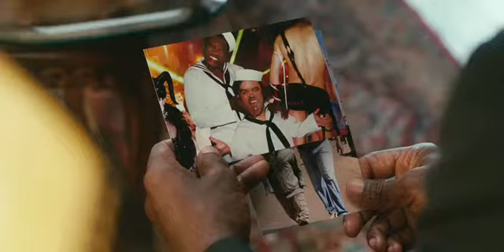Death At a Funeral - Trailer (HD 480.mov